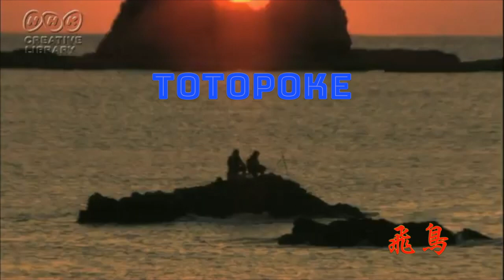TOTOPOKE(ASUKA)ー飛鳥(ASUKA) 令和(元年)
TOTOPOKE
Flying volando, Totopoke
Totopoke te das la vuelta
Siendo sacudida por el viento
Me mecen en las olas
 La danza de la danza,
Totopoke Jitterbug
Mambo Chachachacha
 País del sol,
Totopoke Dreamland, Totopoke
Danza Juntos Danza Juntos
Totopoke tomados de la mano
El brazo en brazo, Totopoke